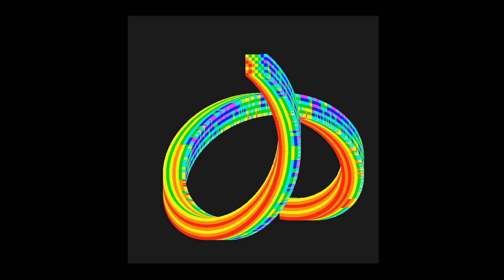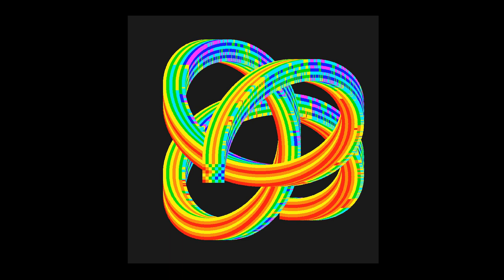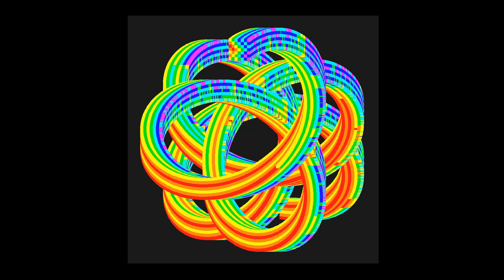Drawing rainbow spiral mandala with Prolog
Coded in SWI-Prolog with built-in graphics system (XPCE).